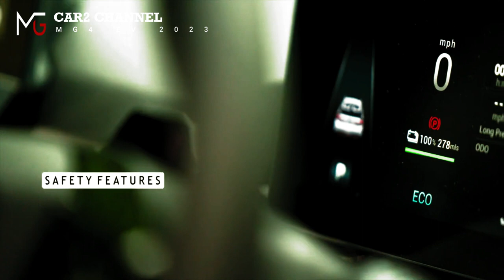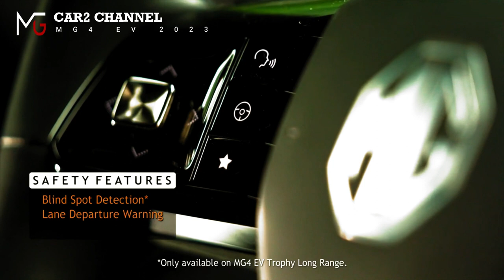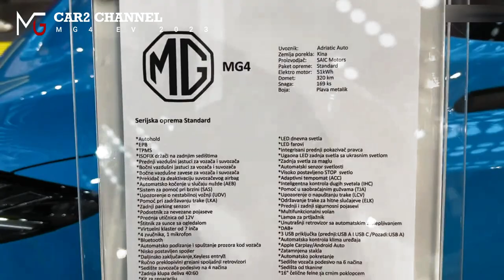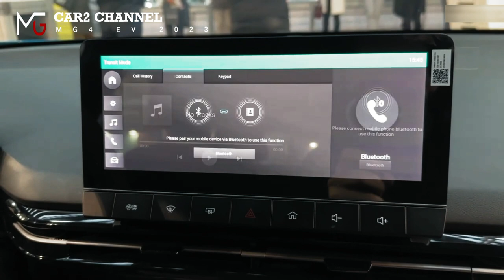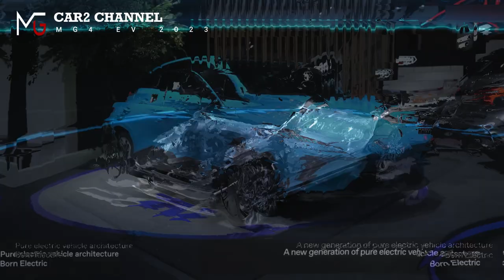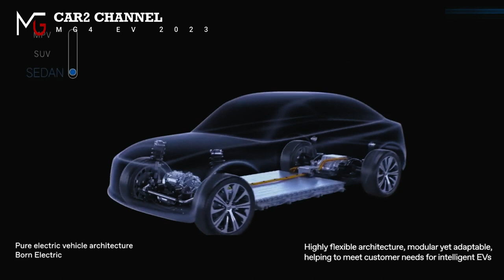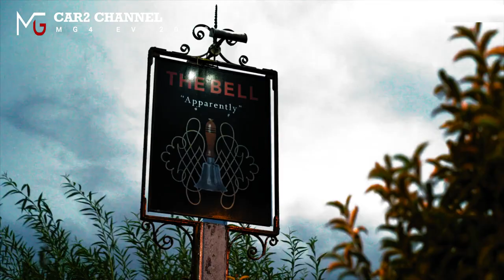Harga MG4 EV 2023 di Indonesia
Kira-kira benarkah harga MG4 EV yang  dipasarkan di Indonesia Di Bawah Rp 500 Juta?  MG Motor Indonesia sebelumnya resmi meluncurkan MG4 EV di  Indonesia International Motor Show (IIMS) 2023 dan sudah bisa dipesan, namun belum ada banderol resmi yang diumumkan.

 Saat MG Motor Indonesia menggelar media test  MG 4 EV dari Jakarta hingga Bandung, kami menanyakan  kepada manajemen MG Motor Indonesia soal harga jual di Indonesia. Pertanyaan kami, apakah  MG 4 EV  akan dijual di bawah Rp 500 juta?  “Untuk harga pastinya  belum bisa kami umumkan sekarang,  nanti kami umumkan di PEVS Periklindo Electric Vehicle Show (PEVS)  Mei  2023, Jadi belum bisa kami sampaikan harga di bawah atau di atas Rp 500 juta ya tidak, lihat saja.” ujar Arief Syarifudin selaku PR and Marketing Director MG Motor Indonesia di Bandung (29 Maret 2023).